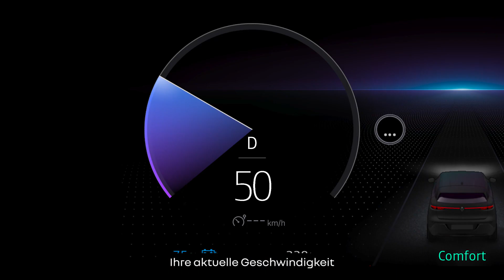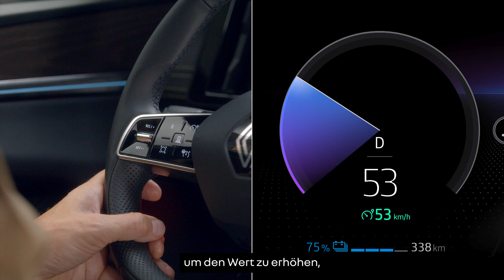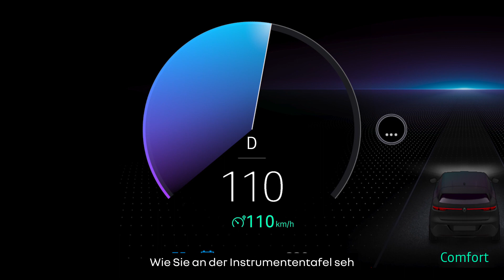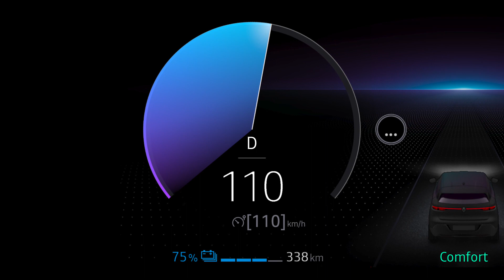der Tempomat (Begrenzer-Funktion)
megane e-tech 100% electric (DEU)